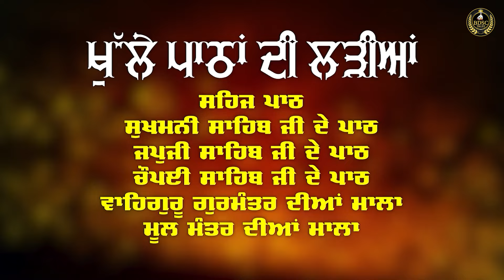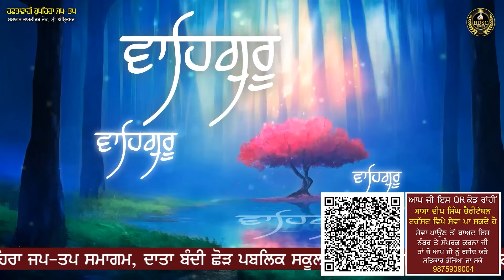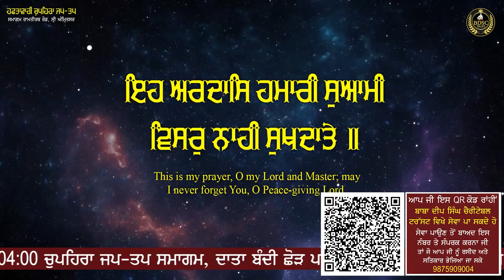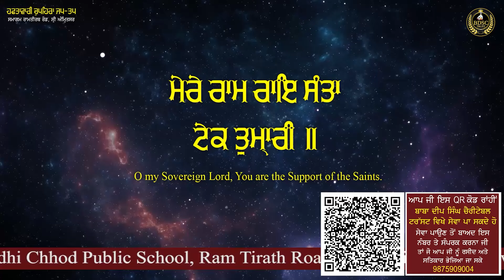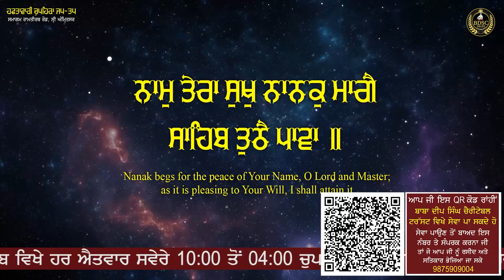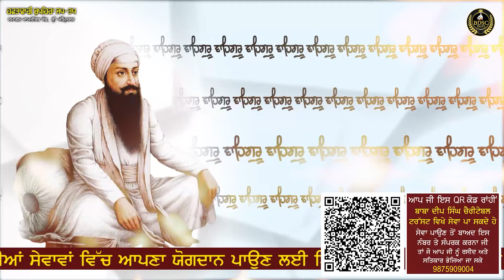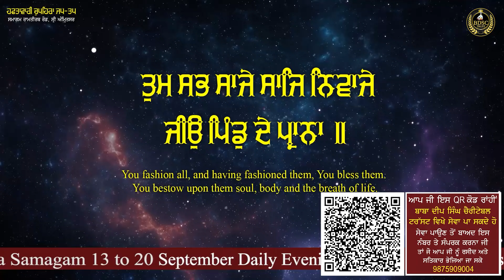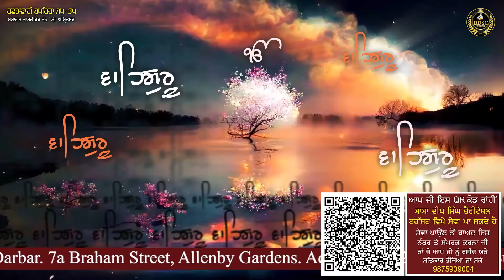Eh Ardas Hamari Swami | Chupehra Samagam | Bhai Amandeep Singh Ji Bibi Kaulan Ji Wale 09/09/24